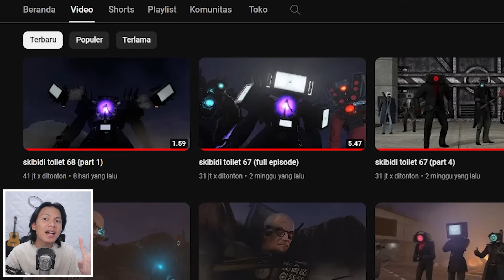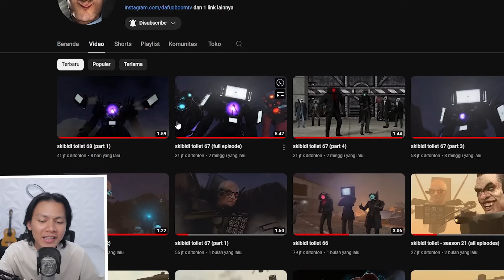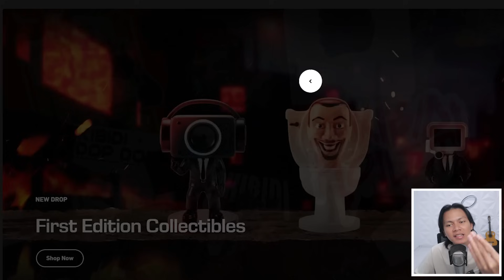AKHIRNYA BOCORAN SKIBIDI TOILET EPISODE 68 PART 2 TERBARU ! INI TANGGAL DAN JAM RILISNYA!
Bocoran dan info SKIBIDI TOILET Episode 68 Part 2

INTRO TERBARU